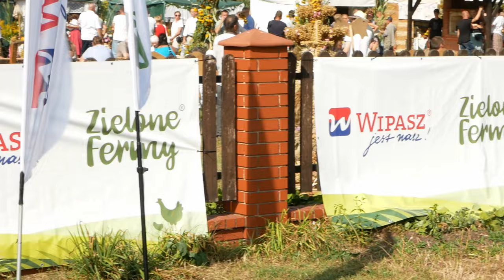Dożynki Gminne 2024 w Drelowie | Radio Biper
W dniu 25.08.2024 w Drelowie odbyły się dożynki gminne.